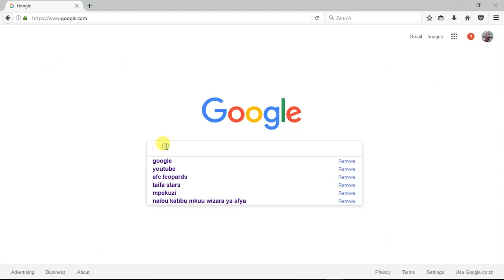Kesi ya Aveva Yakwama Tena Mahakama ya Kisutu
Leo tena katika mahakama ya kisutu upande wa mashtaka umeieleza mahakama ya Hakimu Mkazi Kisutu kuwa jalada la kesi ya utakatishaji fedha na kugushi inayomkabili Rais wa Simba, Evans Aveva na mwenzake. lipo kwa DPP baada ya Takukuru kumaliza upelelzi.

Mwendesha mashtaka wa Takukuru, Leornad Swai amemueleza Hakimu Mkazi Mkuu, Victoria Nongwa kuwa kesi hiyo imeitishwa kwaajili ya kutajwa na jalada lipo kwa DPP, ambpo wanasubiri majibu yake ili kuona kama upelelezi umekidhi matakwa ya kisheria.

Evans Aveva na makamu wake Geofrey wanakabiliwa na mashtaka matano ya kughushi, kuwasilisha nyaraka ya uongo na kukatisha Dola za Kimarekani